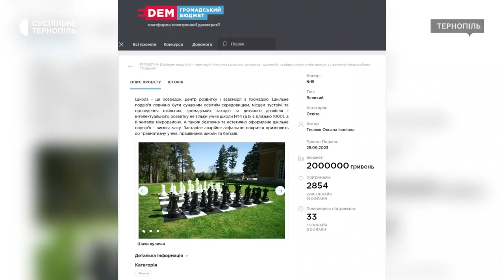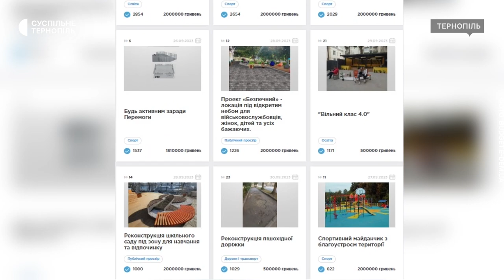Який проєкт набрав найбільше голосів на «Громадському бюджеті»?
У результаті голосування за проєкти «Громадського бюджету – 2024» найбільше голосів набрав благоустрій території 14-ї школи. Про це повідомила речниця міськради Мар’яна Зварич. За словами авторки проєкту Оксани Теслюк, він передбачає заміну старого асфальту та облаштування шахового поля і столиків.